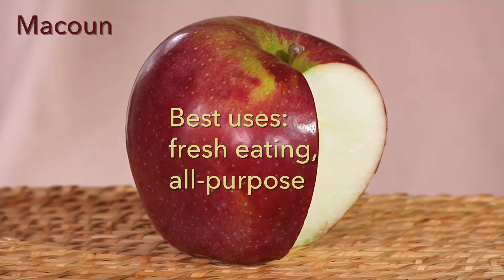New England MACOUN apple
New England-grown Macoun apples are the favorite fresh-eating apple of many. Here's why, plus information about their season, best uses, and history.